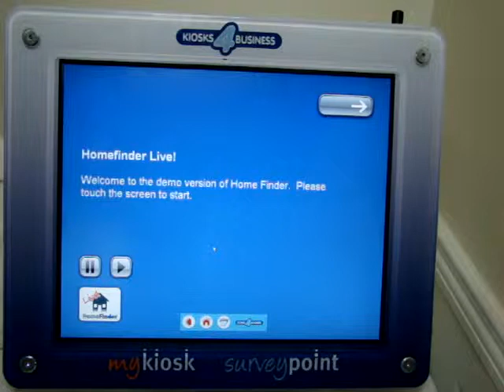Homefinder kiosk software for choice based lettings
Kiosk software for choice based lettings and social housing provders.  Homefinder provides a colourful and intuitive kiosk system for tenants looking for help with social housing.  for more information.